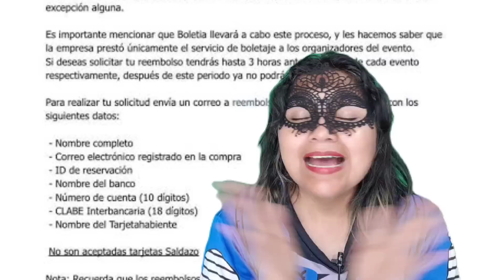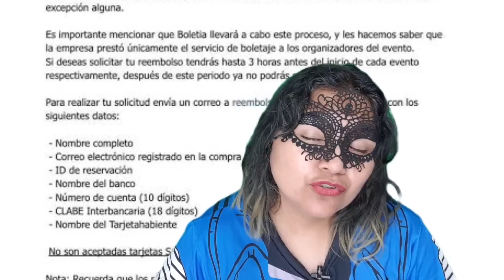YERI MUA Y KUNNO CANCELA GIRA ARTISTICA!!!!